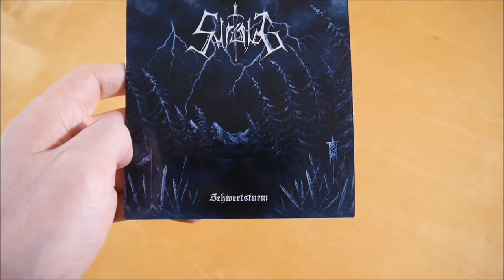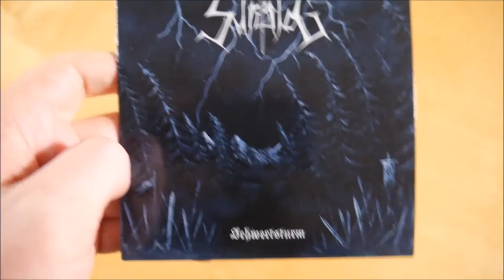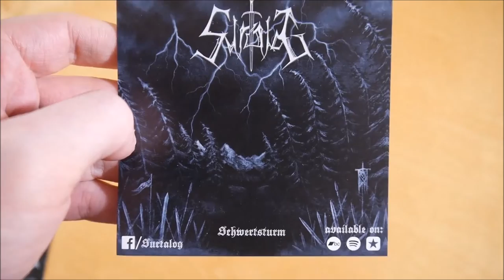Surtalog - Schwertsturm Bundle Unboxing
In diesem Video zeige ich euch das Schwertsturm Bundle von Surtalog.
Weitere Musik von Surtalog

✘►ALBUM INFOS
Surtalog - Schwertsturm
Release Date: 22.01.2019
Kaufpreis: 15 €

Schwertsturm Bundle Inhalt:
- EP
- T-Shirt
- Sticker (2x)

Schwertsturm Tracklist:
01. Schwertsturm
02. Asgards Hallen
03. Weltenbrand

Schwertsturm Info:
Die EP von Surtalog erschien am 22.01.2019.